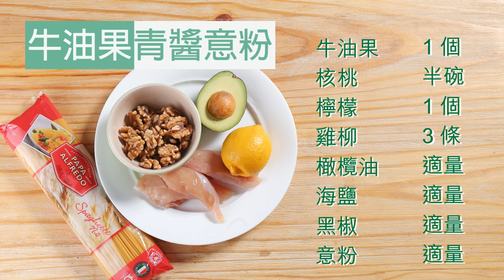梁祖堯 Joey's Kitchen - 牛油果青醬意粉 (U Magazine Issue 567)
梁祖堯 Pumpkinjojo：「青醬意粉的醬汁，一般都用香草和果仁，加入海鹽和橄欖油攪拌而成；今天我做的「青醬」，換來營養豐富的牛油果，加在意粉裏面，香滑又濃郁！」